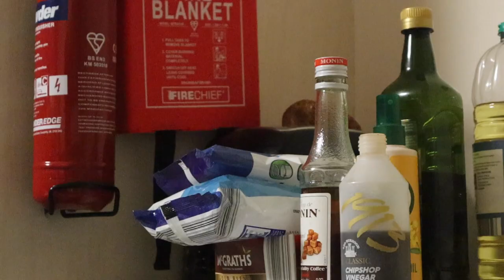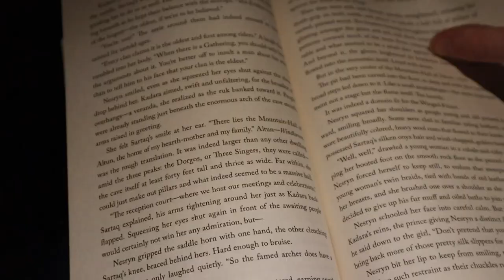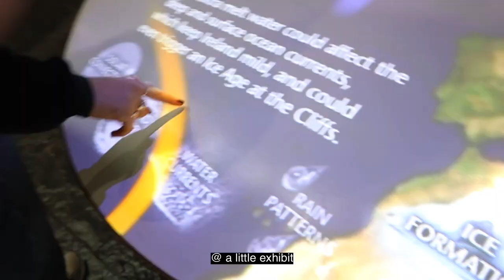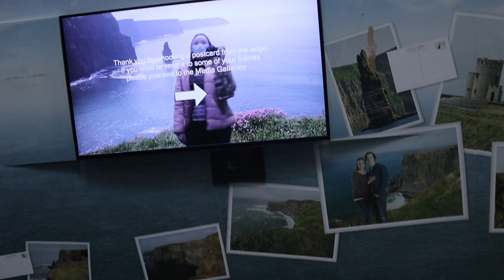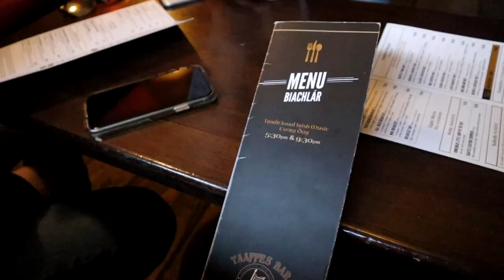seeing the Cliffs of Moher + Galway vlog // exploring Ireland // Born To Be Ellie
hi everyone,
I vlogged my trip to the Cliffs of Moher & Galway, Ireland. I went on a bus tour back in mid January with my friends Anna-Luisa, Maeve, and Molly to see the Cliffs and they were absolutely breathtaking and I would definitely recommend everyone see them if you get the chance.

Sorry I have been so inactive recently. I got really busy with school and everything, but luckily I have a bunch of videos already filmed, I just need to edit them now haha so hopefully I'll get back on my once a week upload schedule. For now, I hope you enjoy this vlog :)

editing software : Final Cut Pro Trial

Yard Sale by Silent Partner

Timecodes:
0:00 - intro
1:56 - on the way
2:43 - Cliffs of Moher
5:11 - beautiful west coast
6:02 - Galway
7:53 - henna tattoo time!
4:38 - look at my cool lights
8:20 - thank you for watching :)